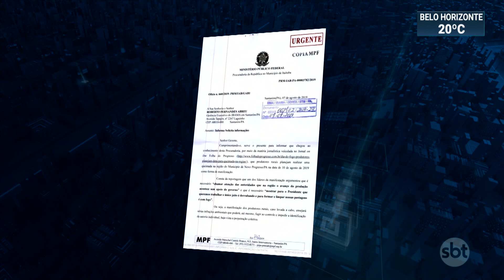Ricardo Salles diz que Ministério avisou sobre incêndios criminosos | SBT Brasil 26/08/19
O ministro do Meio Ambiente, Ricardo Salles, confirmou nessa segunda-feira (26) que o Ministério Público alertou o governo sobre incêndios criminosos no sul do Pará, e de acordo com Salles, o governo tomou previdências. O ministro do Meio Ambiente também declarou que ainda não sabe como o dinheiro disponibilizado pelos países do G7, para o combate dos incêndios na Amazônia, serão gastos.